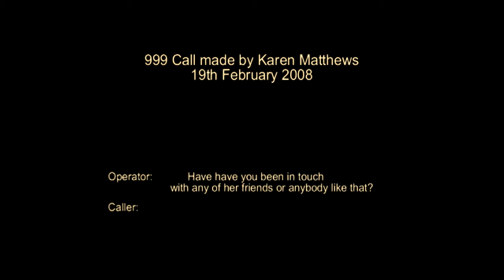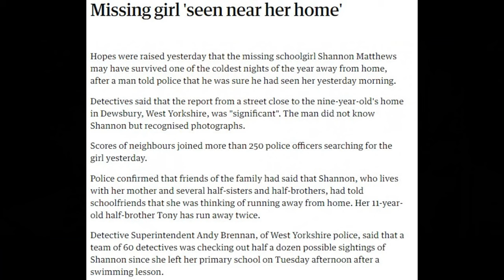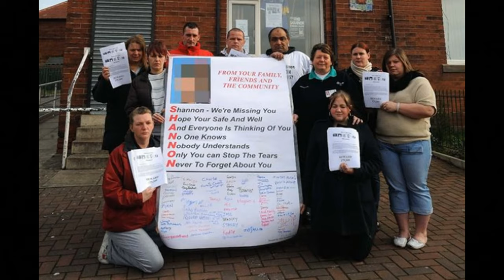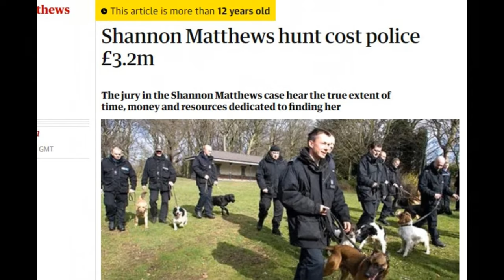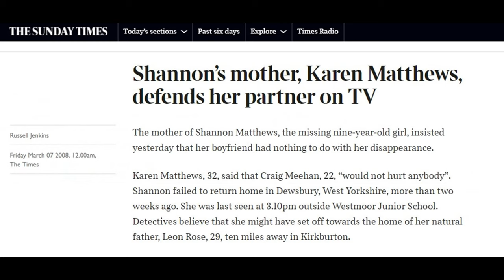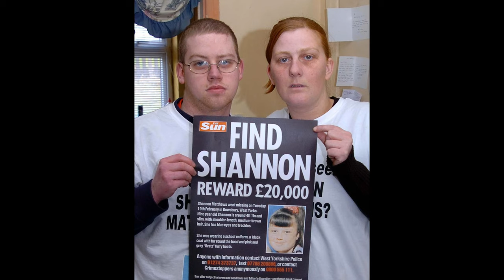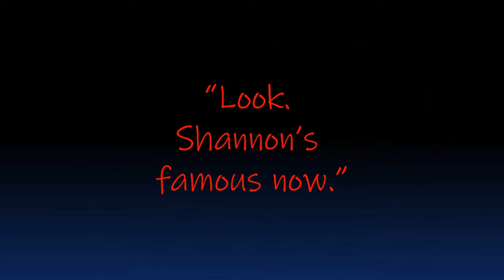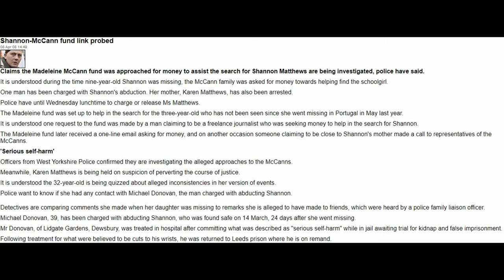The Kidnapping of SHANNON MATTHEWS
The Kidnapping of SHANNON MATTHEWS – Episode 6 - TTBWL: SOLVED

Today’s video takes us back to the 19th February 2008, where nine-year-old Shannon Matthews disappeared from her hometown of Dewsbury.

It was a case which brought media attention, comparisons to the Madeline McCann disappearance, discussions about class and closer scrutinization of Shannon’s family.

So, let’s go back and find out what happened… when Shannon Matthews… disappeared.